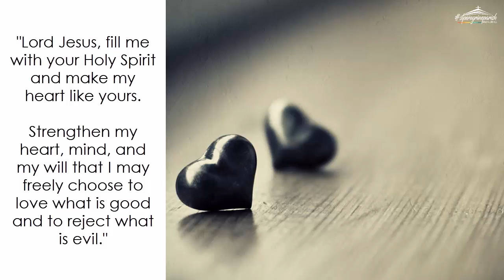Wednesday (February 13): "Out of the heart come evil thoughts"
Daily Quote from the early church fathers: The cycle of bitterness broken by forbearance, by Tertullian, 160-225 A.D.

"Let us, then, his servants, follow our Lord and patiently submit to denunciations that we may be blessed! If, with slight forbearance, I hear some bitter or evil remark directed against me, I may return it, and then I shall inevitably become bitter myself. Either that, or I shall be tormented by unexpressed resentment. If I retaliate when cursed, how shall I be found to have followed the teaching of our Lord? For his saying has been handed down that one is defiled not by unclean dishes but by the words which proceed from his mouth ( Mark 7:15)." (excerpt from ON PATIENCE 8)

[Tertullian (160-225 AD) was an early Christian writer and theologian from Carthage in the Roman province of Africa. He was a noted early Christian apologist who defended Christianity and the practice of Christians against the reproaches of the pagans. He promoted the principle of freedom of religion as an inalienable human right and demanded a fair trial for Christians before they were condemned to death.]